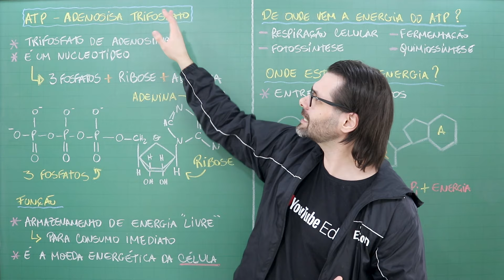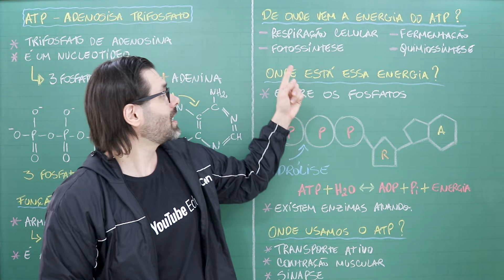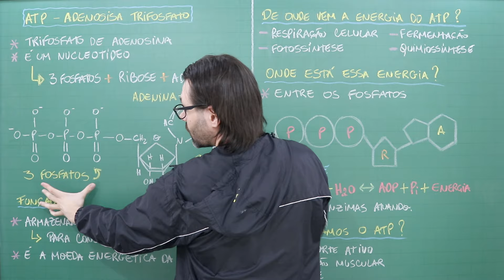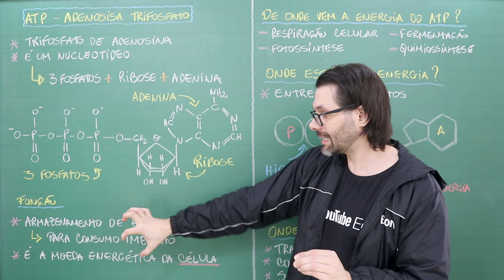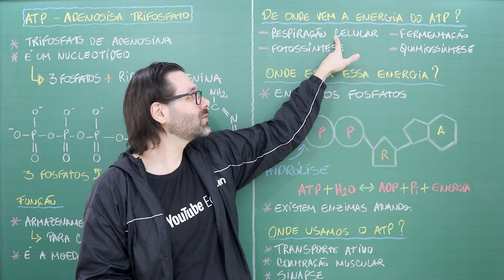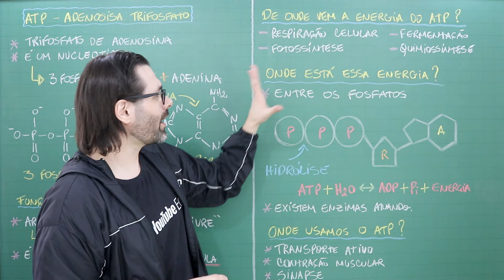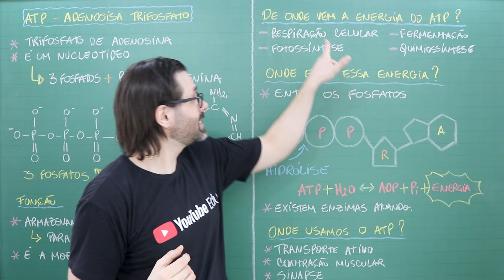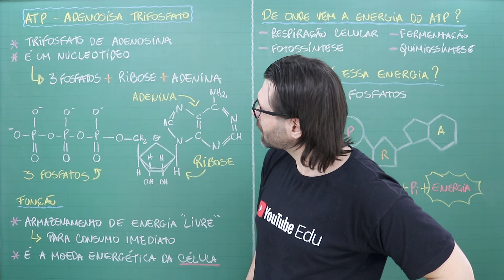ATP - ADENOSINA TRIFOSFATO - ESTRUTURA E FUNÇÃO | Biologia com Samuel Cunha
Aula sobre ATP - ADENOSINA TRIFOSFATO - ESTRUTURA E FUNÇÃO | Biologia com Samuel Cunha

Me encontre:
Facebook: Biologia com Samuel Cunha